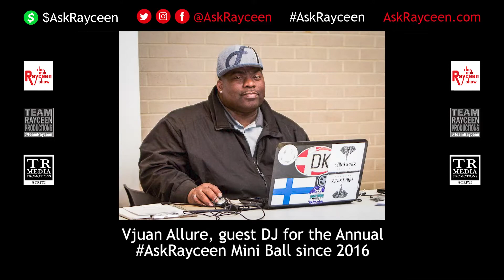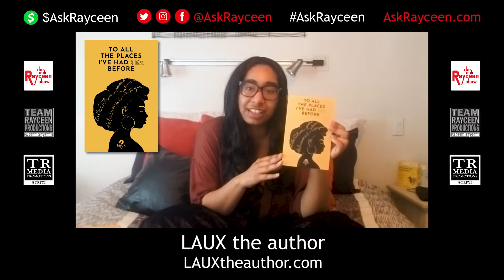The Ask Rayceen Show (April 2021)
The Ask Rayceen Show: Tenth and Final Season
April 2021